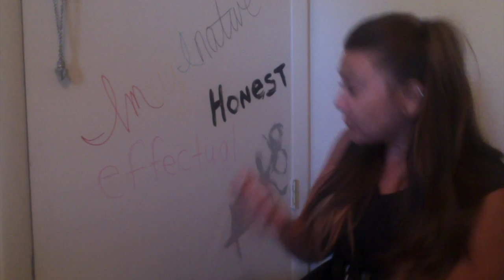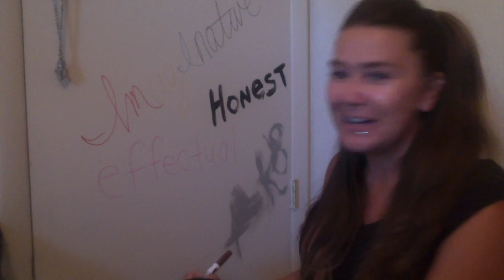Day 16 Positive YOU Challenge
Wasnt really in the mood. Anyone else feeling or felt like that as well?